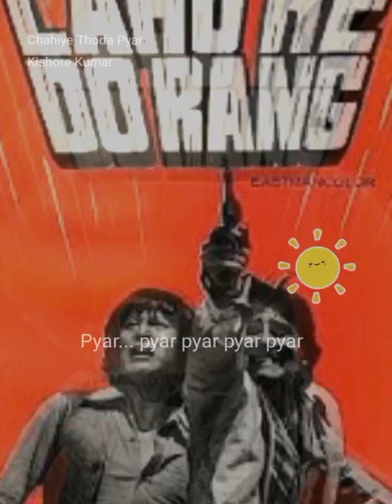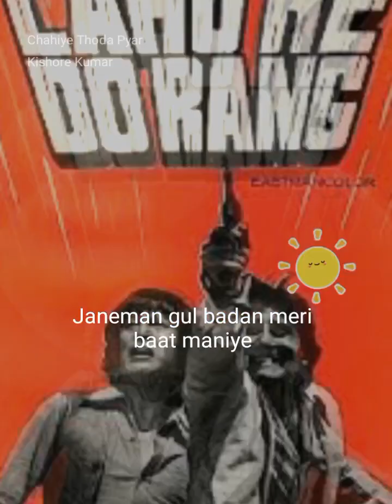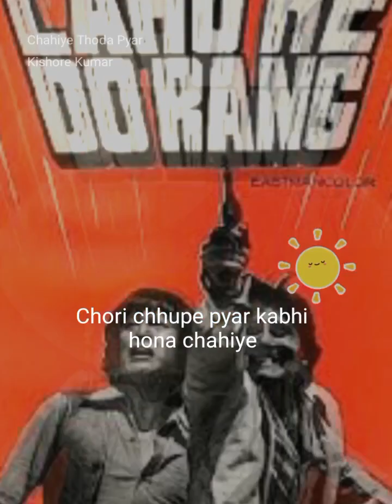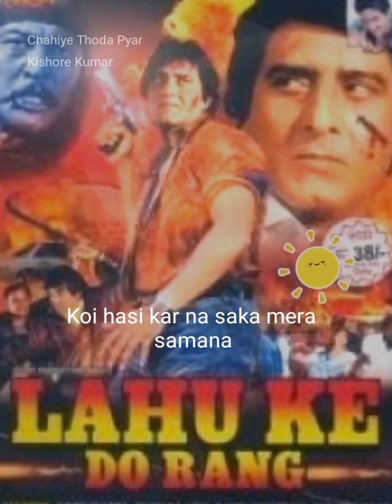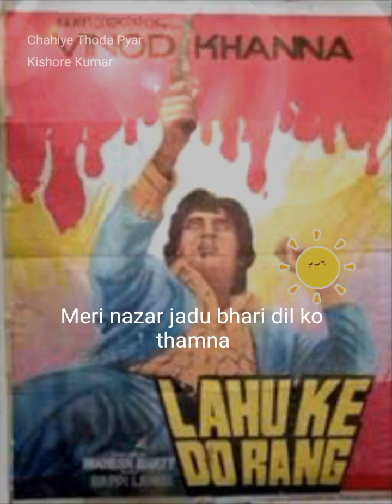Chahiye Thoda Pyar | Lahu ke do rang | Kishore Kumar | Bappi Lahiri | Vinod Khanna | Shabana Azmi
Lahu Ke Do Rang (transl. The two colours of blood) is a 1979 Hindi movie directed by Mahesh Bhatt. This was his first movie as director. The film stars Vinod Khanna, Shabana Azmi, Danny Denzongpa, Helen, Ranjeet. The music and lyrics for the film are by Bappi Lahiri and Farooq Qaiser respectively.

Lahu Ke Do Rang￼

Film poster

Directed byMahesh BhattWritten bySuraj SanimProduced bySeeroo Daryanani
Bhagwan S.C.StarringVinod Khanna
Shabana Azmi
Danny Denzongpa
HelenCinematographyPravin BhattEdited byWaman Bhosle
Gurudutt ShiraliMusic byBappi Lahiri

Release date

28 September 1979CountryIndiaLanguageHindi